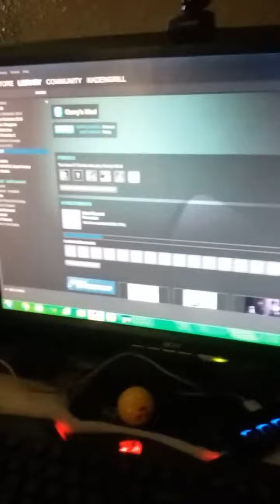Add me as a friend on Steam